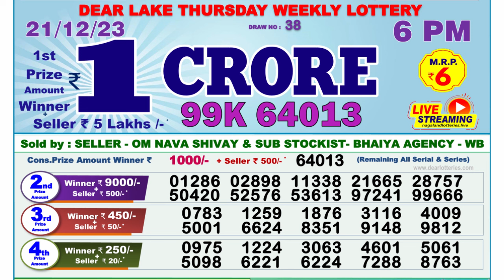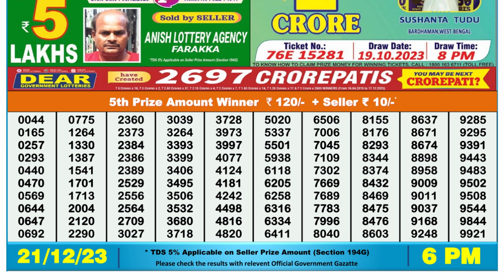🔴 Lottery Sambad Live 06:00pm 21/12/23 Day Nagaland State Dear Lottery Result Pdf Download